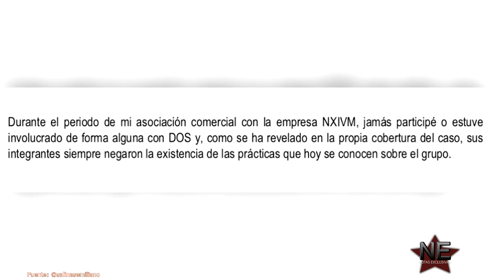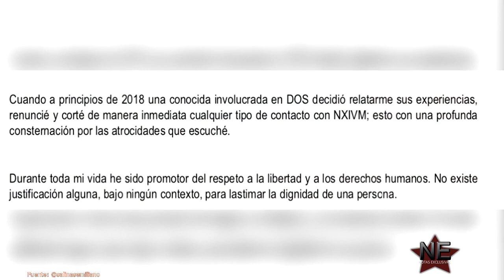Emiliano Salinas, esposo de Ludwika Paleta, aclara vínculos con secta Nxivm